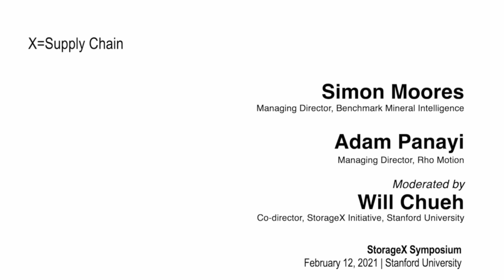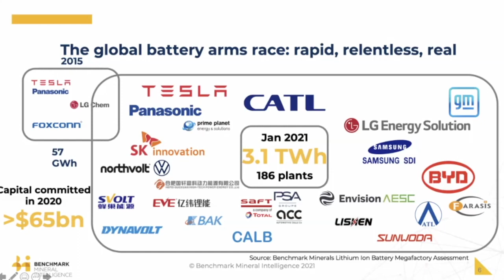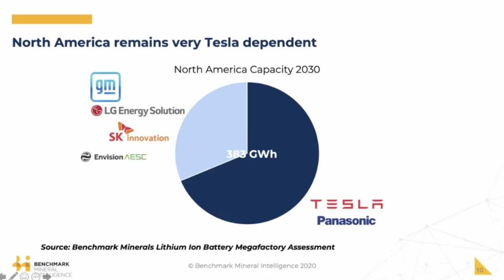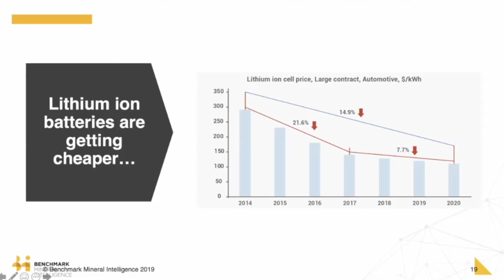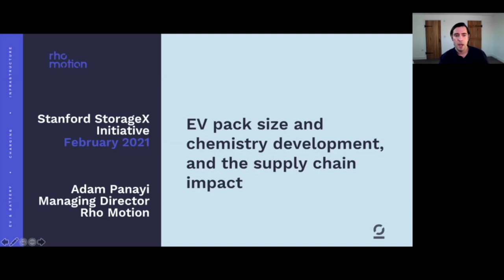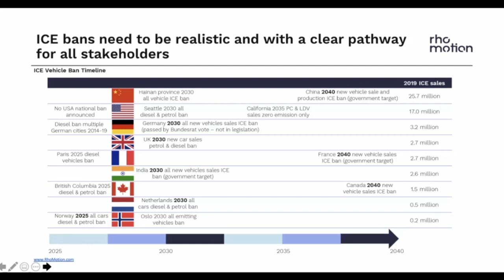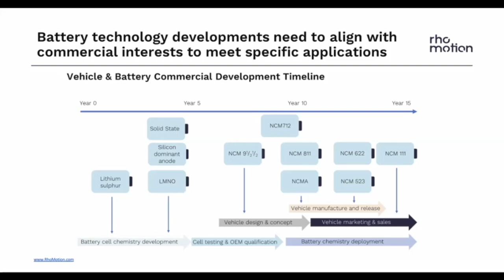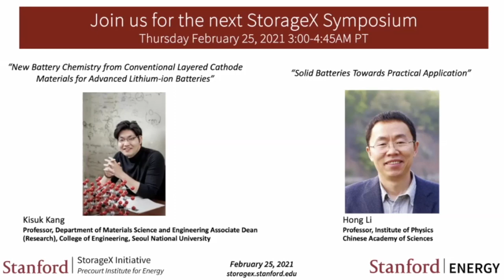X=Supply Chain | Moores, Panayi | Stanford StorageX Symposium